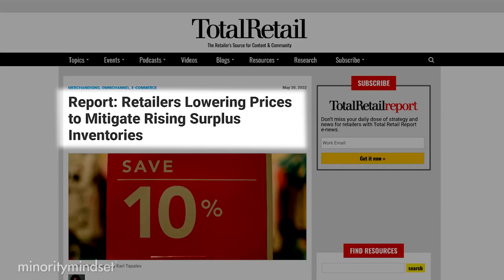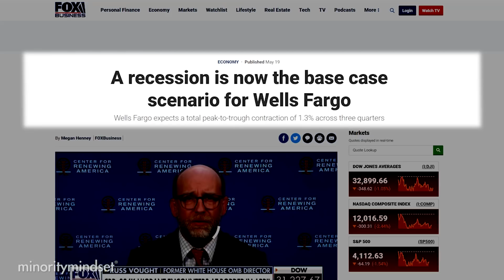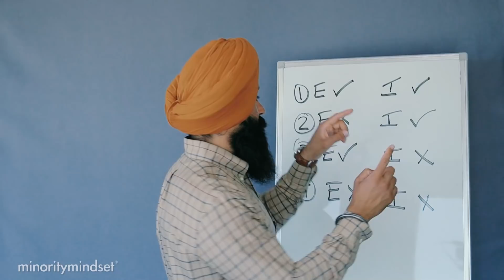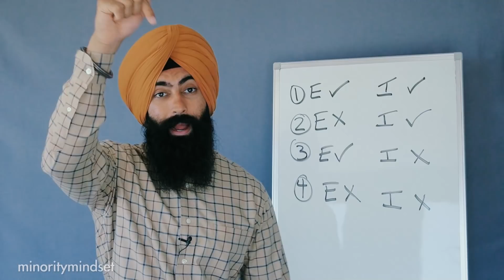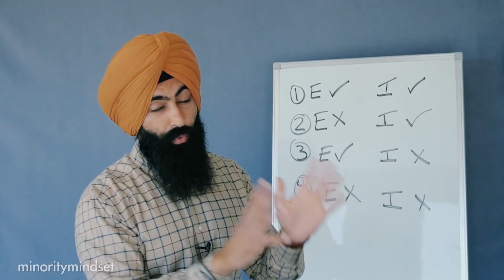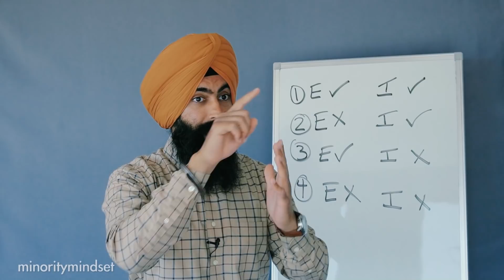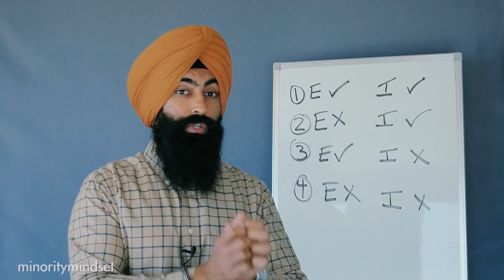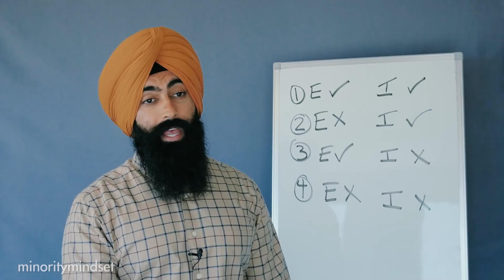My Sincere Thoughts On The Stock Market - BUY NOW OR WAIT...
✅ Trade Bitcoin, Doge, and other crypto with low fees on FTX*
**This is an advertisement. Minority Mindset is a paid partner with FTX.

1. Market Briefs - Get my free financial newsletter
2. Market Insiders - Get a free 10-day trial to my investing education app
3. Guac Talk - Join my free discord

1) 🏠  Fundrise - Invest in real estate with as little as $100! See the historical returns here:

2) 💰 M1 Finance - Pick a few ETFs and stocks, then let M1 Finance invest your money automatically:

3) 💸 Robinhood - Open up a free account and start buying stocks.

➤ Life Insurance
4) 🛡 Policygenius - Get a free life insurance quote: